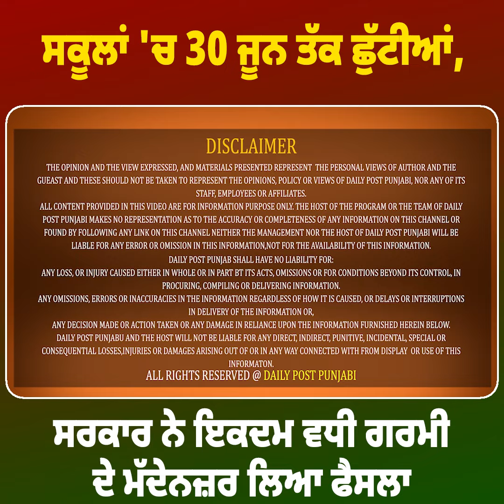ਸਕੂਲਾਂ 'ਚ 30 ਜੂਨ ਤੱਕ ਛੁੱਟੀਆਂ, ਸਰਕਾਰ ਨੇ ਇਕਦਮ ਵਧੀ ਗਰਮੀ ਦੇ ਮੱਦੇਨਜ਼ਰ ਲਿਆ ਫੈਸਲਾ